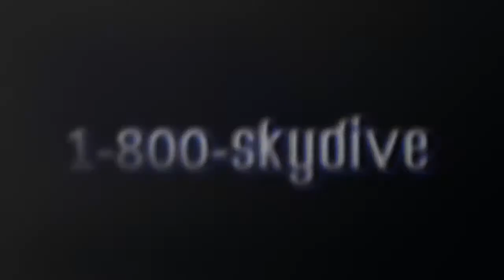James McHatton's Tandem skydive!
James McHatton's tandem skydive on Sunday, October 08, 2017 with Andre at Skydive Indianapolis.  Located in Frankfort, IN, Skydive Indianapolis is THE place for tandem, AFF and experienced skydivers.  Come out and Skydive Indiana, Skydive Kentucky, and Skydive Ohio!